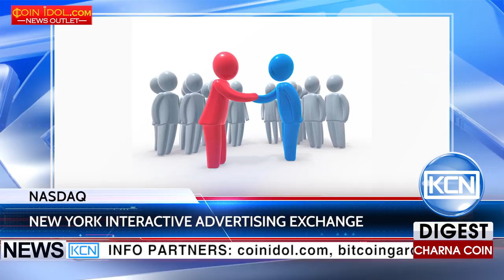KCN Nasdaq to release blockchain-based advertising exchange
Nasdaq is to release blockchain exchange by the end of a year. A group of ad tech veterans is working with the largest stock exchange to launch the New York Interactive Advertising Exchange, a technology platform designed to bring Wall Street sensibilities to the buying and selling of advertising inventory. Notably, it is the first exchange deployed in the cloud which also runs Blockchain technology.  According to Lou Severine, CEO of the New York Interactive Advertising Exchange, company is starting with digital ad inventory, but has already had conversations with several large TV conglomerates about testing the product.